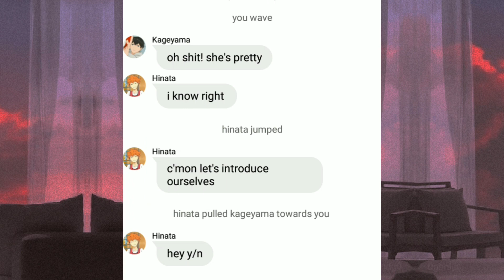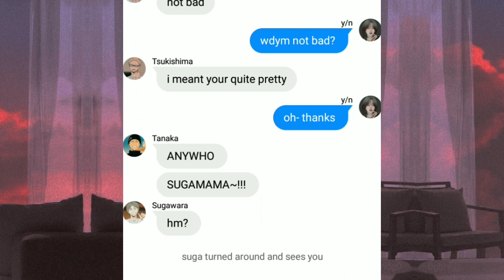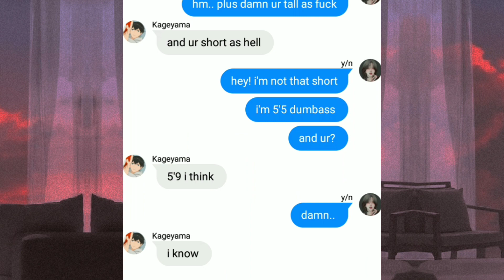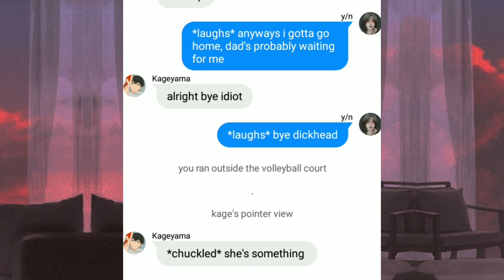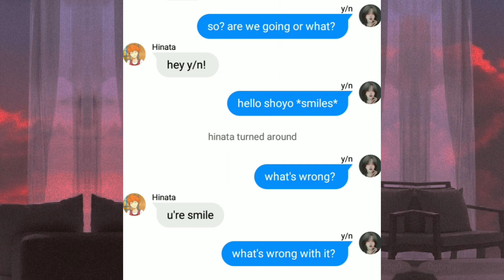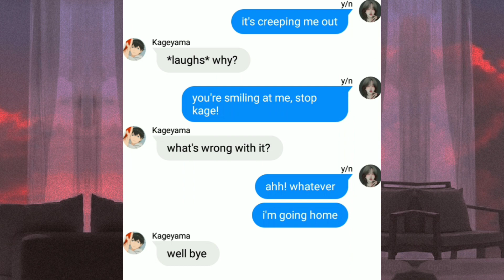My King ( Part 1 ) || Kageyama X Y/n || Haikyuu Texts 🏐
eLo i hope you all like the new kageyama x y/n episodes i made 💗 ( next episode will be posted soon ! )

have a great day (つ✧ω✧)つ🍞

- dreamy ☁️